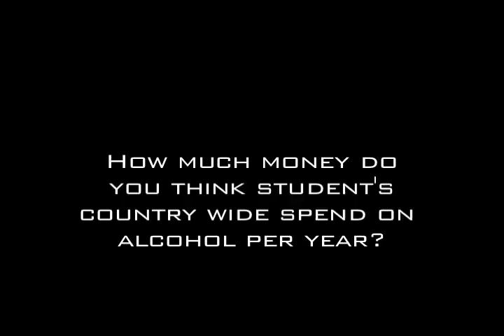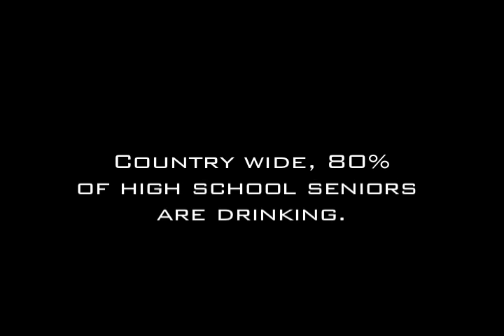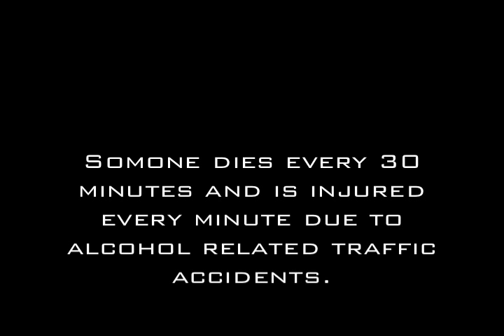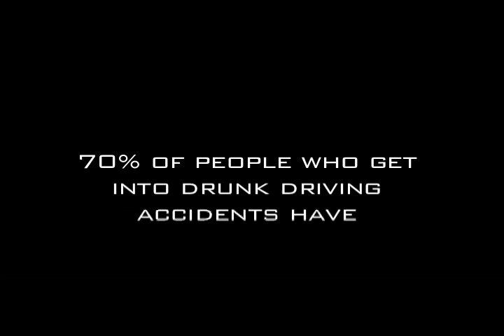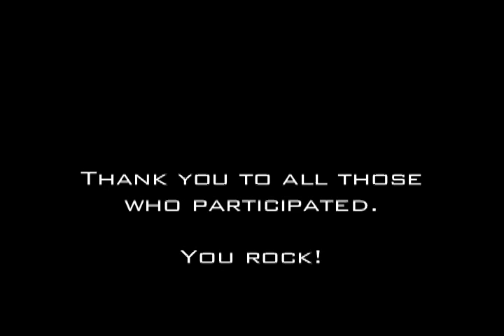Drake HS DUI Awareness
DUI Awareness Video of Drake High School Community